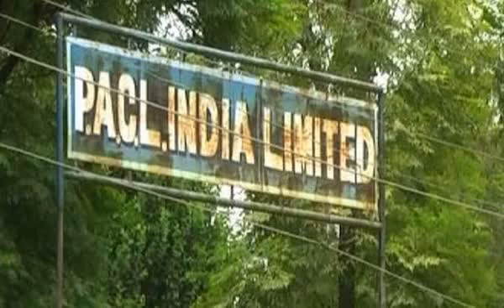PACL INDIA NEWS